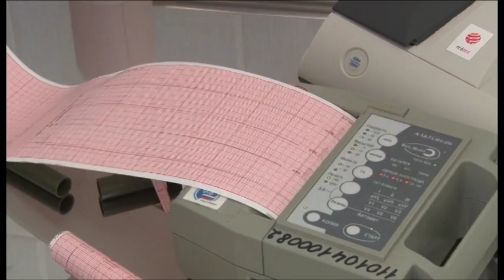Первый «День здоровья» для детей прошел на курорте успешно